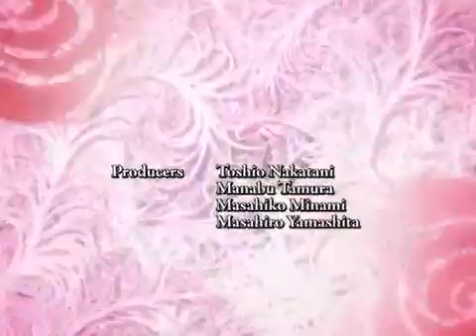Ouran Highschool Host Club intro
Oh my gosh I love this anime so much especially the twins there my senpias. Hope you enjoy :)